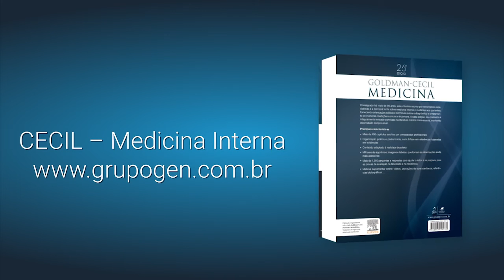Lançamento: Goldman | Cecil Medicina Interna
Consagrado há mais de 90 anos, este clássico, escrito por renomados especialistas, é a principal fonte sobre medicina interna e cuidados aos pacientes.

Fornece orientações sólidas e definitivas sobre o diagnóstico e o tratamento de inúmeras condições comuns e incomuns. A cada edição, seu conteúdo é integralmente revisado com base na literatura médica mais recente, mantendo este tratado sempre atual.

Principais características:

- Mais de 400 capítulos escritos por consagrados profissionais
- Organização prática e padronizada, com ênfase em referências baseadas em evidências
- Conteúdo adaptado à realidade brasileira
- Temas atuais, como coronavírus 2 da síndrome respiratória grave e COVID-19
- Inúmeros algoritmos, imagens e tabelas, que tornam as informações ainda mais acessíveis
- Atualizações constantes de capítulos, disponibilizadas online como material suplementar
- Mais de 1.500 perguntas e respostas, online, para ajudar o leitor a se preparar para as provas de avaliação na faculdade e na residência